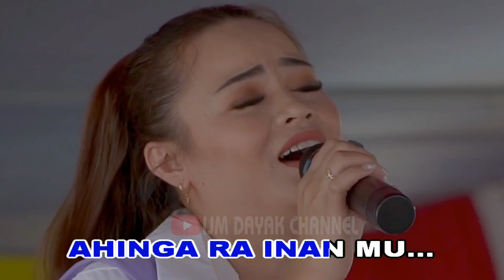Sitipah Jahamin 👉 KARAOKE Live Murut Huangku Lumango (Molly Sikin)